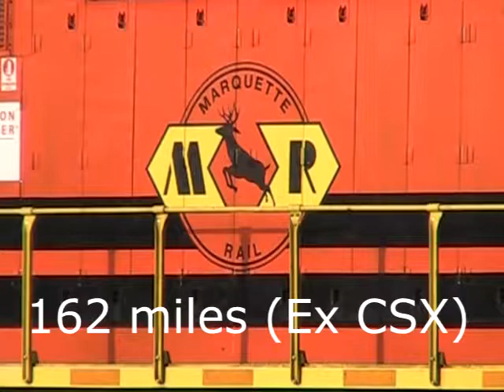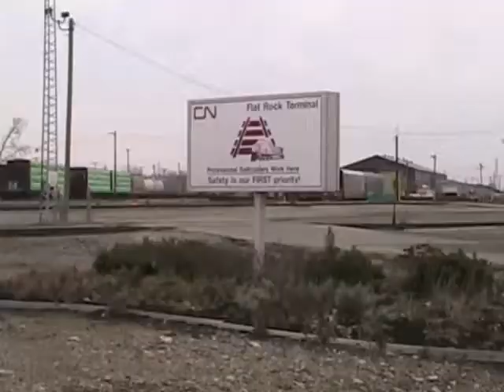Chasing the Genesee and Wyoming G&W in Michigan 2018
Chasing Genesee and Wyoming trains in Michigan, back in 2018. We make a stop in Durand, chasing the Huron and Eastern Railroad. After, we see the Indiana and Ohio Railroad in Flat Rock, Michigan.